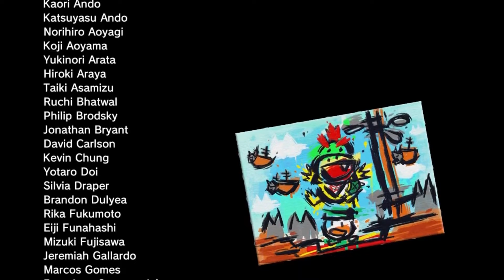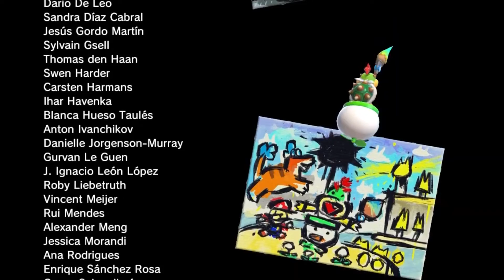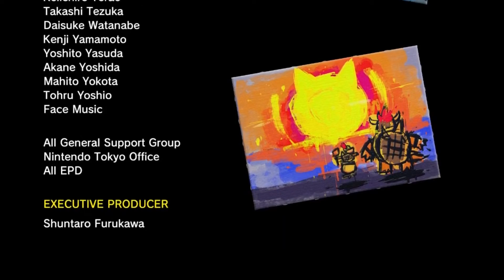The Bowser's Fury Movie - Ending & Credits (3031)